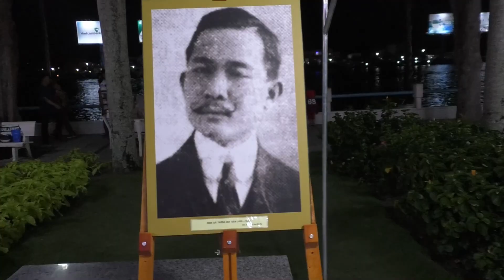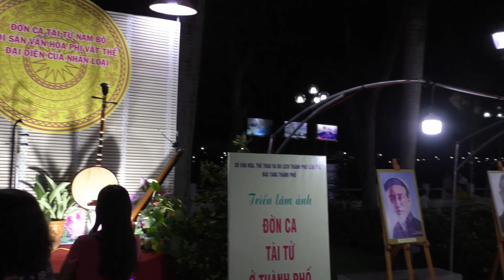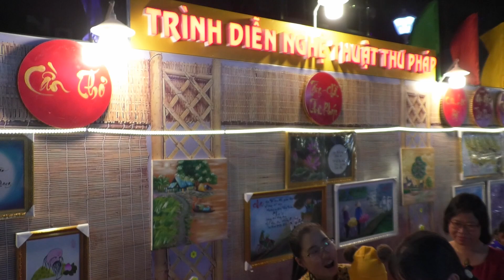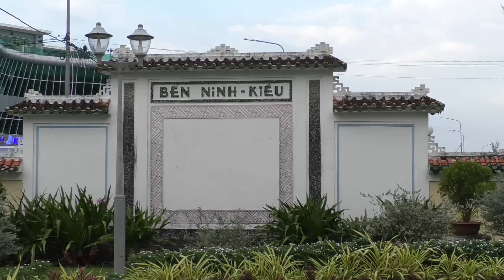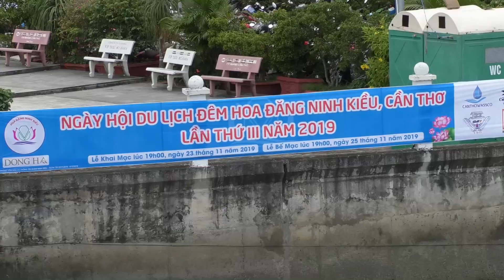VỀ BẾN NINH KIỀU - CẦN THƠ XEM KHAI HỘI HOA ĐĂNG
Ngày 23/11 Ngày Hội Du Lịch - Đêm Hoa Đăng Ninh Kiều, Cần Thơ lần thứ III 2019 . Ngày hội có 13 hoạt động, trong đó, điểm nhấn chính là Hội Thi Hoa Đăng  với chủ đề HỘI TỤ VÀ TỎA SÁNG, ngày hội này diễn ra tại Công Viên Ninh Kiều , cầu đi bộ, rạch Khai Luông trong đó có 2 ô hình Rồng Vàng làm chủ đạo và có nhiều hoa đăng nhỏ để tạo hình cho du khách thưởng lãm